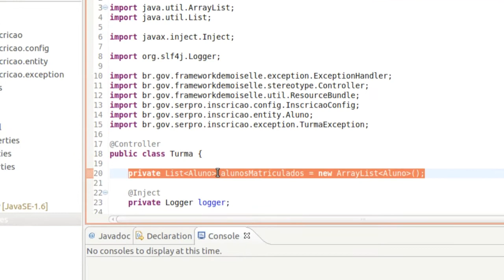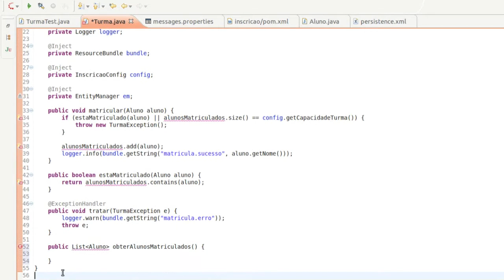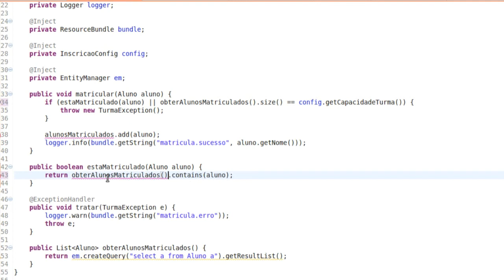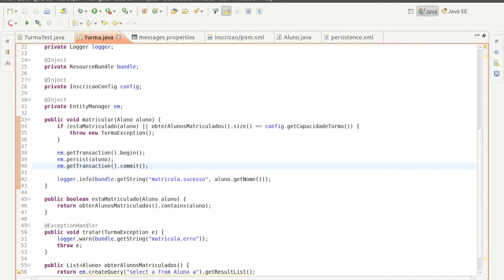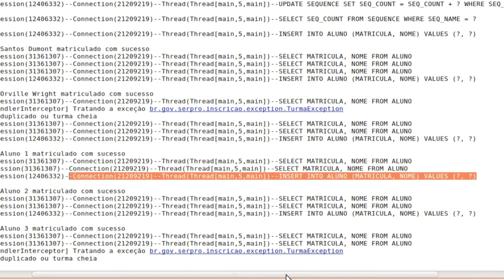Demoiselle E@D: Módulo 4 - Vídeo 3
Vamos fazer o código necessário para realizar a persistência dos dados usando o EntityManager.